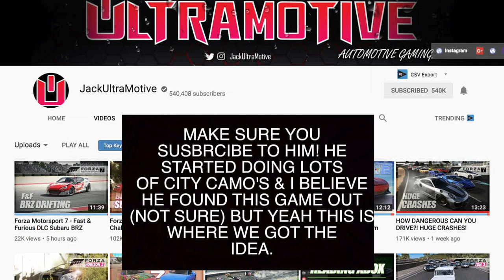Forza Horizon 3 - Camouflage City MINI GAME!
Camouflage City Mini Game inspired by JackUltraMotive on Forza Horizon 3!

Equipment Used to Film:
-Gorilla Pod
-Game Capture